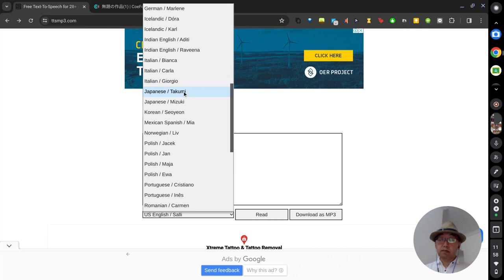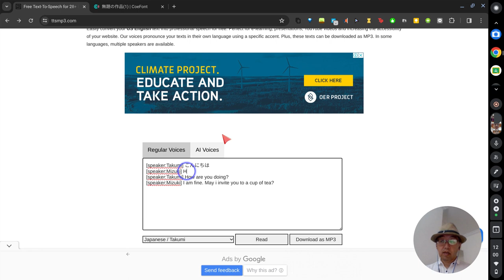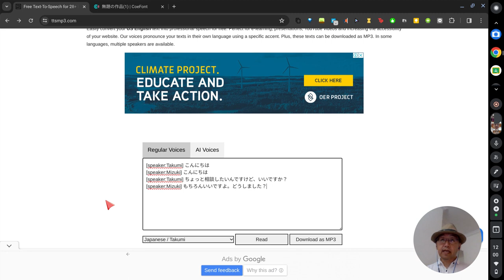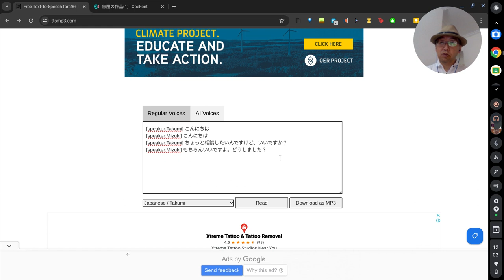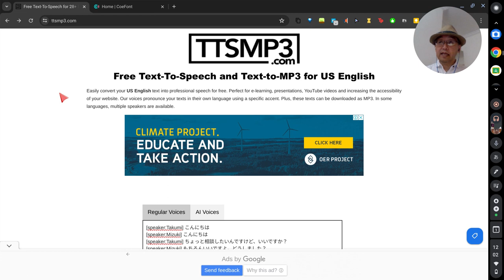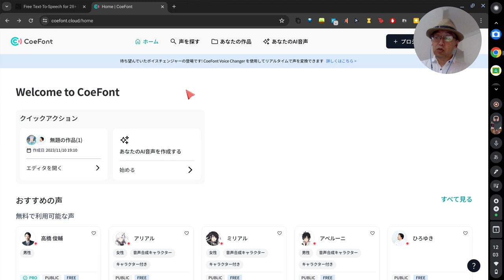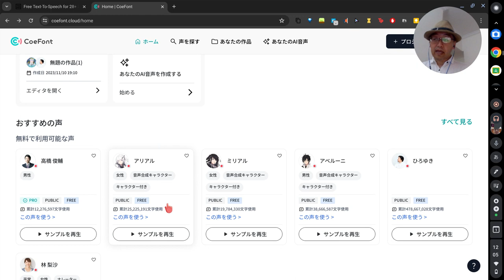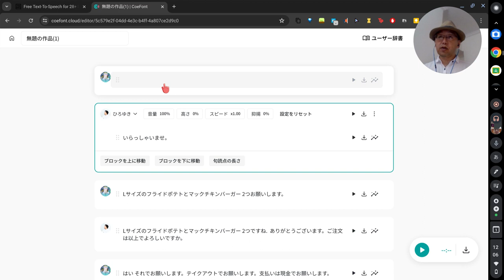07 音声ファイルの作り方